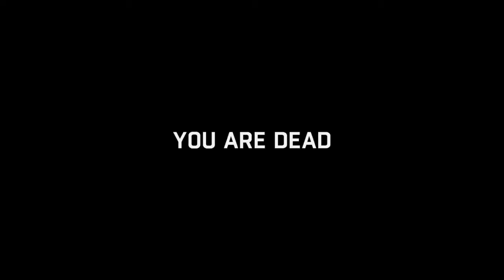Dying Light Surviving The Apocalypse part 26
DYING LIGHT